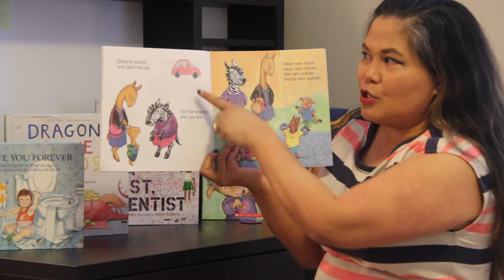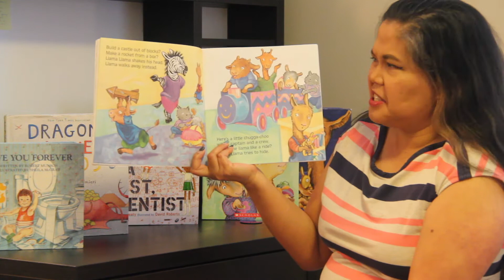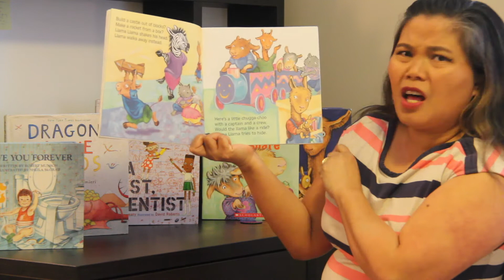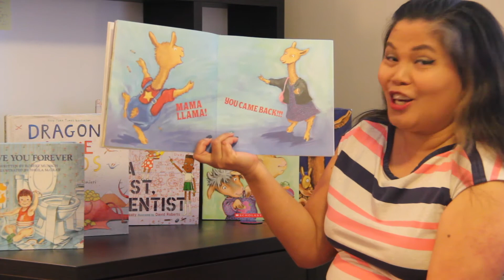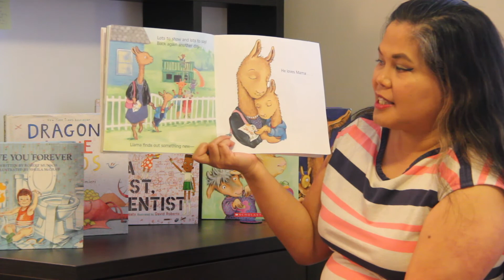Llama Llama Misses Mama by A Dewdney